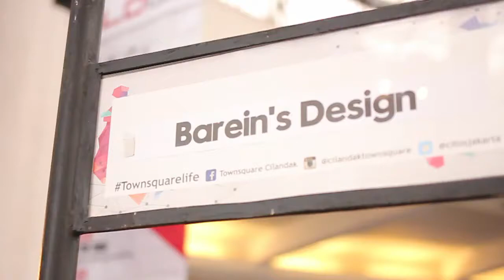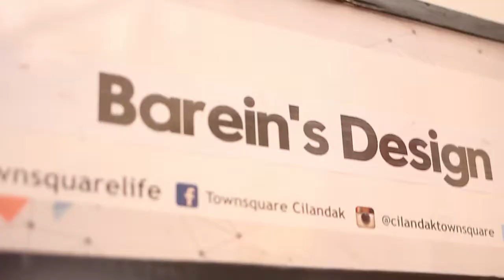Ferry Maryadi dan Deswita Kunjungi Bareins at Bazaar Citos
Nina Djajakusuma has been passionate for fashion design ever since she was young. She started her own business in 1998 where she consulted wives of diplomats prior to their postings and made tailored outfits. Expanding her business to a larger market, her clothes are now available at Citos (Cilandak Town Square) every Wednesday.

Her designs fuses traditional Indonesian fabric and a touch of modern chic, perfect for a casual night out, but elegant enough for any reception invitations.